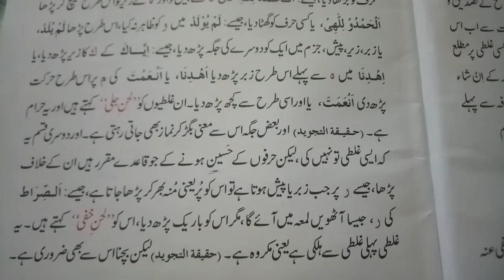What is Lahn? | Tajweed Lessons in Urdu and Hindi | Part-01